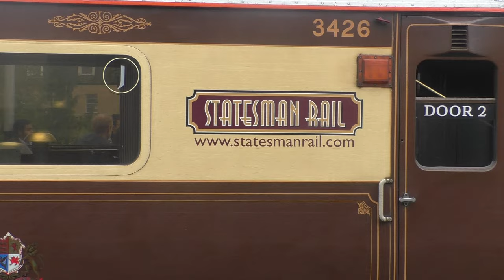70000 Britannia Bath Spa and Bristol August 22nd 2024